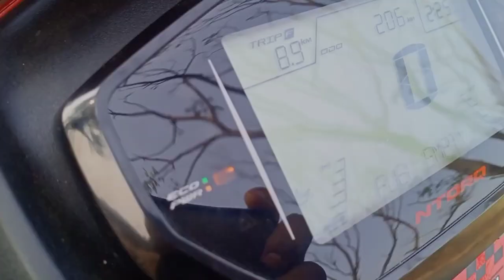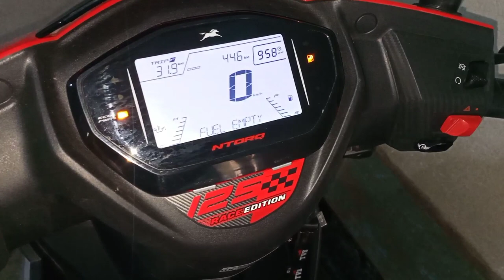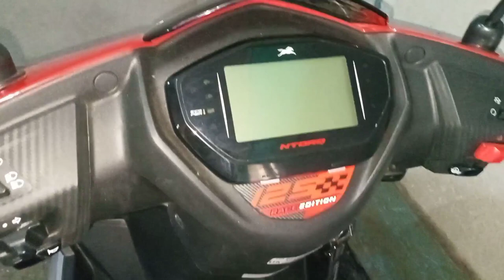Tvs Ntorq Race Edition Bs6 Kick Start Problem || TVs Ntorq Bs6 2021 Starting problem Solved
Tvs Ntorq Race Edition Bs6 Kick Start Problem || TVs Ntorq Race Edition Bs6 2021 | Riding with Faruk